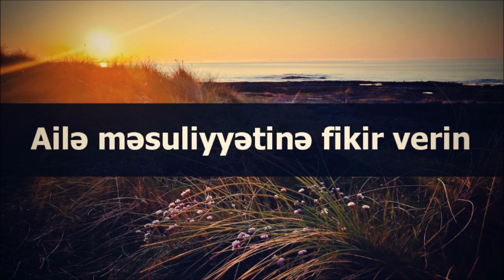Veysəl: Ailə məsuliyyətinə fikir verin